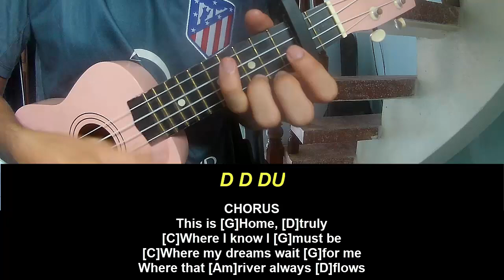Ukulele Tutorial Kit Chan Home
Today, I will share with you Ukulele Tutorial Kit Chan Home